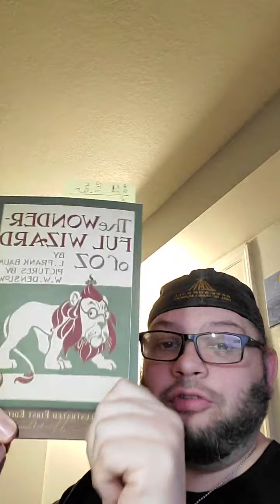Wonderful Wizard 11 - The Wonderful Emerald City Of Oz